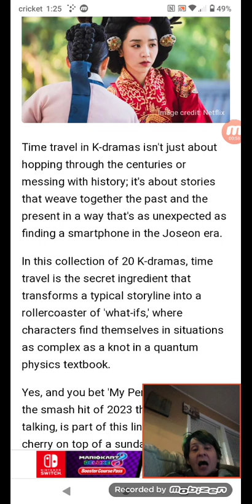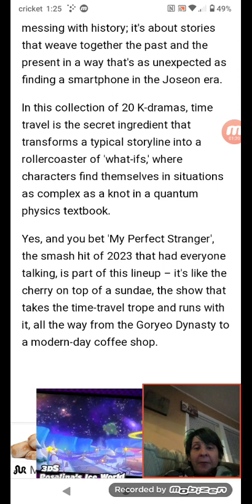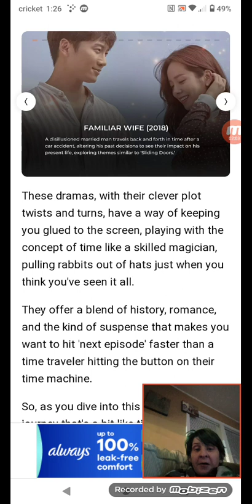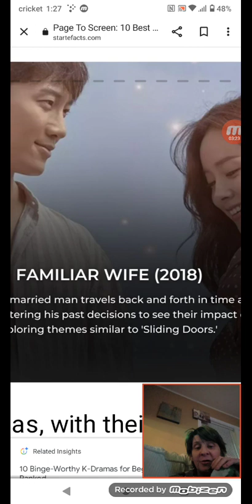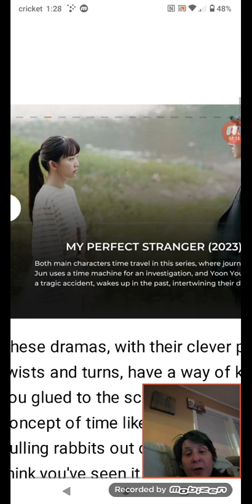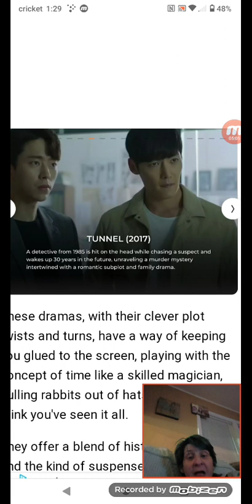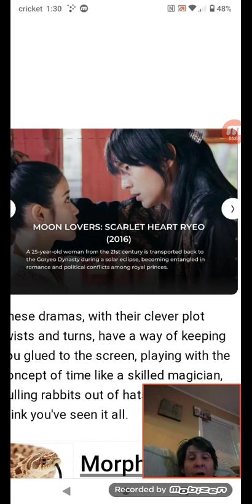20 Best Time Travel K-Dramas (Yes, 'My Perfect Stranger' is on the List, Too)